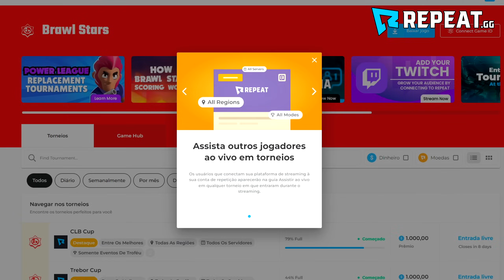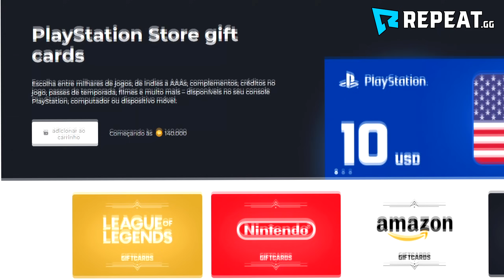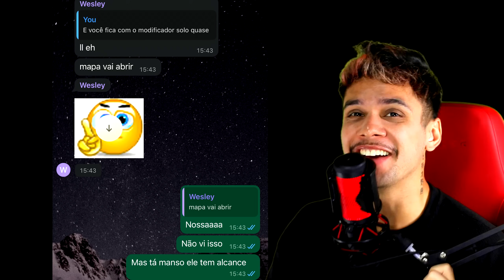era a ÚLTIMA PARTIDA para ZERAR o novo MODO RANQUEADO e....... 😳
Apoie na Supercell STORE ou no JOGO: "pitbullfera"